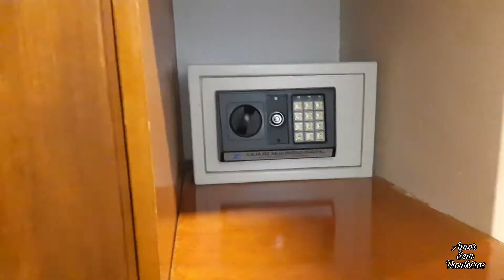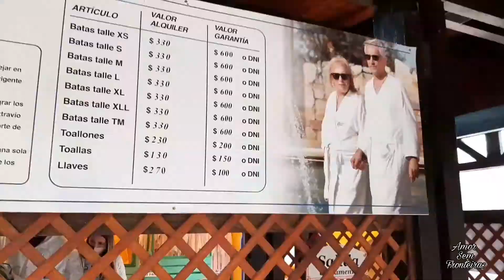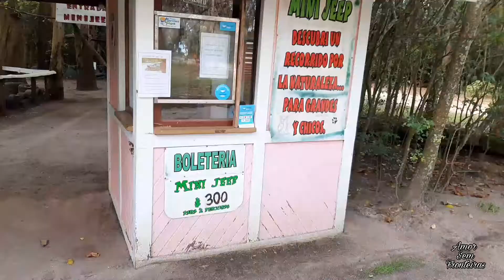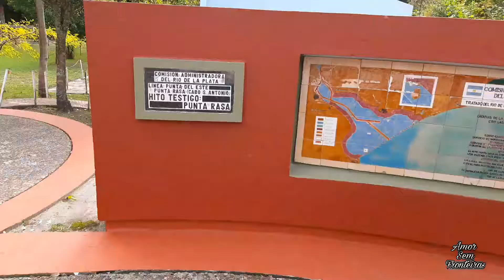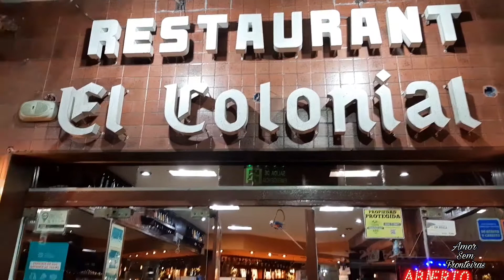San Clemente de tuyu_Termas Marinas/ Rita Gomes